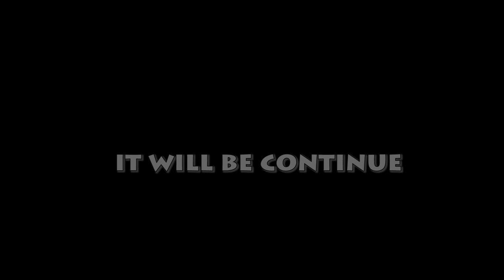santo and judas 3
santo and judas crack jokes at dada's funeral at agogo asanti akim north Bentum 5 channel Gives you the latest update in Ghana Movie Industry and the environs. The Ace Director In Ghana, Jackson K. Bentum is able to work hard and give you updates of latest interviews, movies, series, talk shows, and anything concerning the movie industry in Ghana and across the world.

Emelia Brobbey,
Ellen Kyei White,
Benedicta Gafa,
Patricia Bentum,
Josephine Konadu,
Stacy Boakye,
Bernice Asare,
Kwadwo Nkansah lilwyne,
Isaac Amoako,
Kojo Poku Mahala,
Papa Kumasi,
Yaw Dabo,
College,
Kwaku Manu,
Sylvester Agyapong,
Mercy Asiedu,
Kyeiwaah
Agya Koo
Wayoosi,
Company
Kwadwo Poku Mahala,
Micheal Afrane,
Hans Rudolf J. J. Ba
Salinko

Etc.